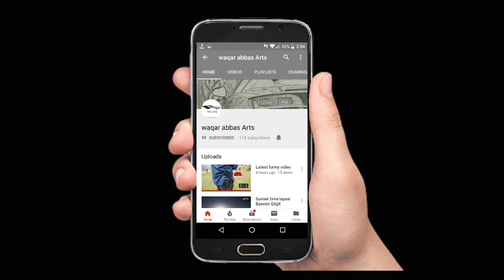How to Draw Ears | Ears drawing for kids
how to draw ears,
how to draw ears for beginners,
drawing ears,
drawing,
how to draw ears for kids,
drawing tutorial,
how to,for kids,
how to draw an ear,
how to draw ears for beginners step by step,
easy drawing,ear drawing,
how to draw ears easy,
how to draw realistic ears,
ears drawing easy,
learn drawing for kids,
realistic ear drawing,
pencil drawing,